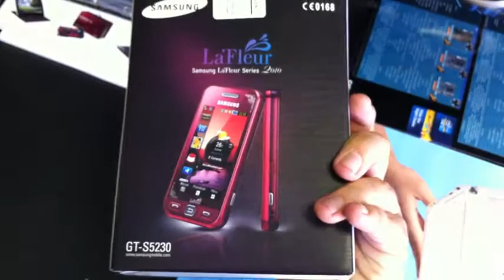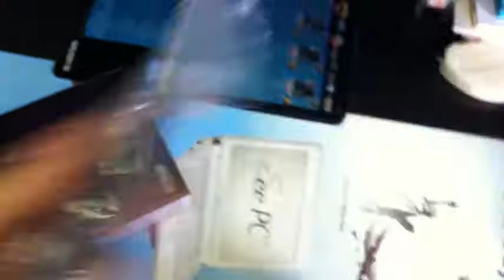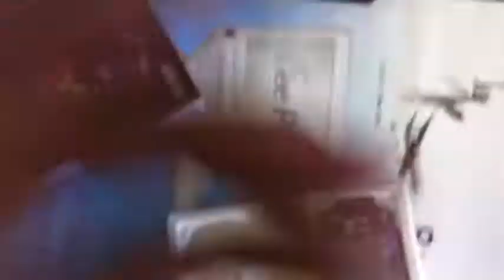Samsung S5230 La Fleur kicsomagolás (Unboxing)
Samsung S5230 La Fleur kicsomagolás. Videó a telefonról és arról, hogy mit rejt annak doboza. Minden készülékünk gyári kártyafüggetlen, magyar gyártói garanciás és magyar menüs, köztük ez is! Többszáz mobiltelefon típus található meg, köztük a Samsung S5230 La Fleur kártyafüggetlen mobiltelefon is, naponta bővülő webáruházunk kínálatában